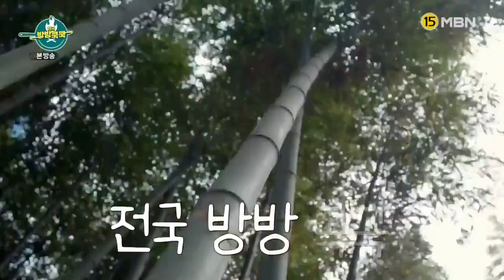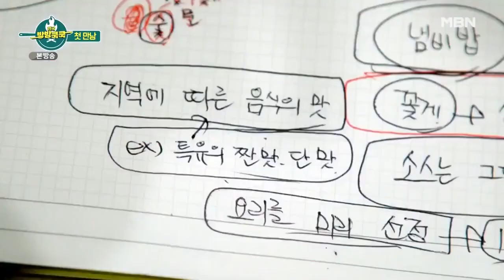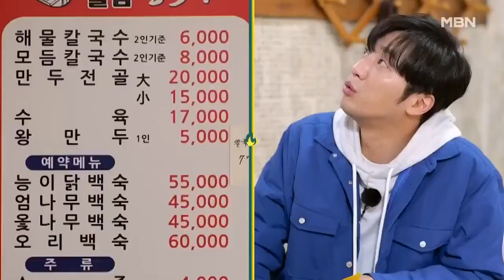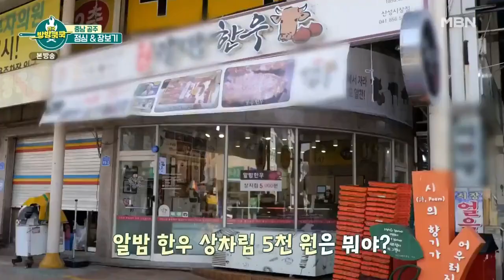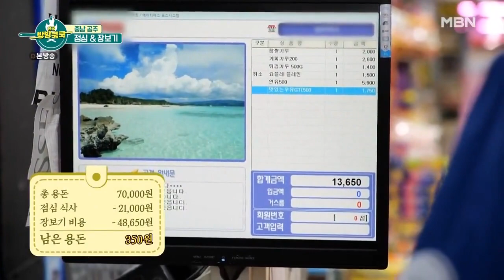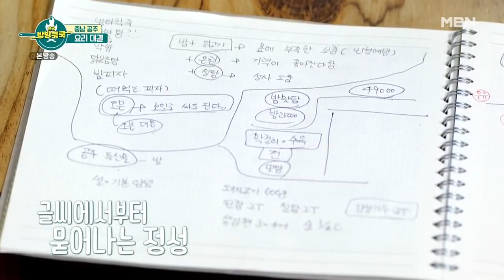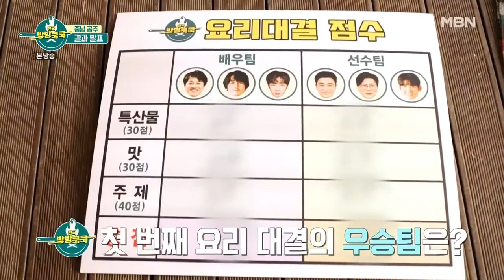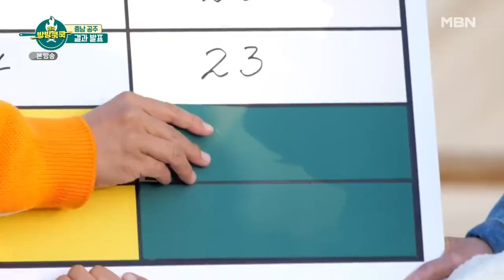(ENG SUB) National Cook Cook Bang Bang EP. 1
Subbing in progress.